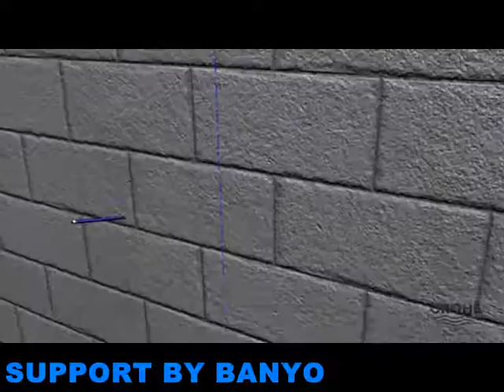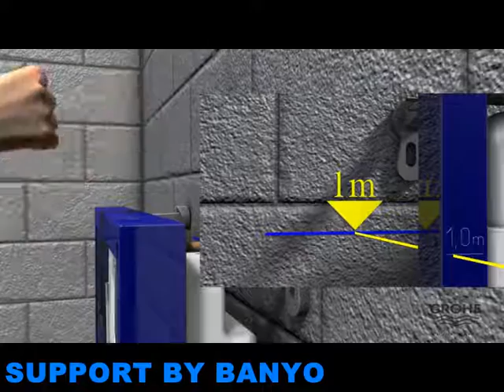Installation System Installation & Flushing Systems